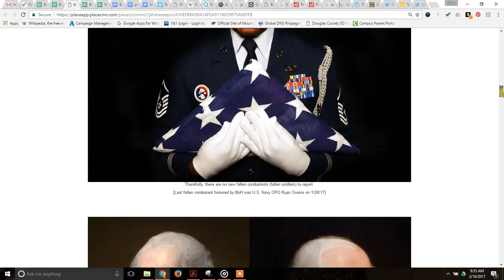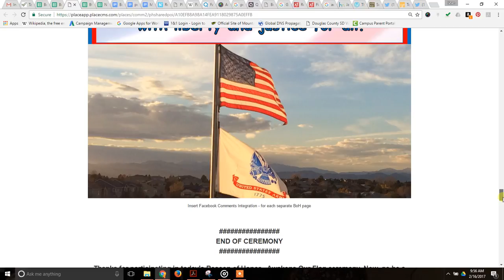Prelude to the Pledge for February 16 2017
Help students make PledgeOfAllegiance more meaningful. Start PreludeToThePledge at your school. Today's prelude honors Presidents' Day.